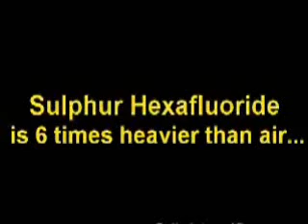Inhaling sulphur hexafluoride and Invisible "water"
Inhaling sulphur hexafluoride has the opposite effect of what helium does.